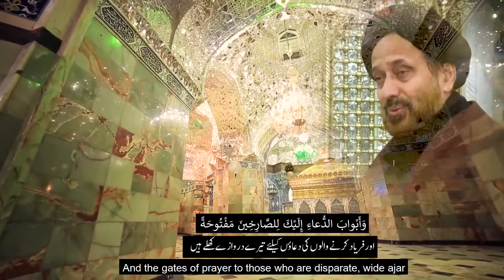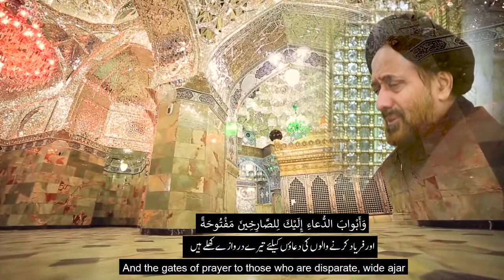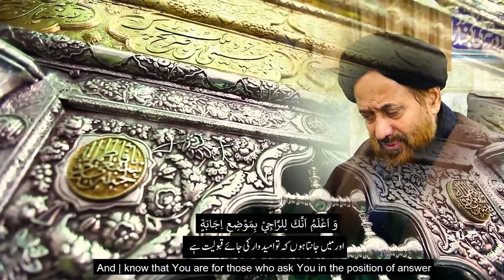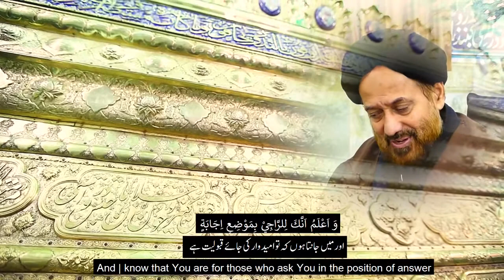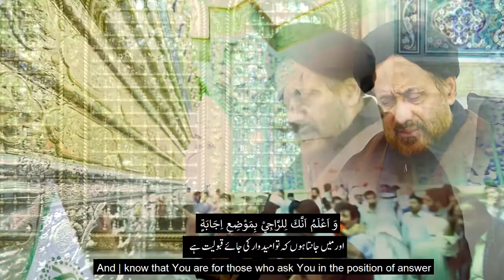دسویں رات: ‎دعا ابو حمزہ ثمالی (ماہ رمضان کریم) حجت اسلام مولانا جان علی کاظمی، قم ایران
دعا ابو حمزہ ثمالی (ماہ رمضان کریم) حجت اسلام مولانا جان علی کاظمی، قم ایران، حرام پاک بی بی معصومه قم سلام اللّه علیہا پرادا کی گئی دعا